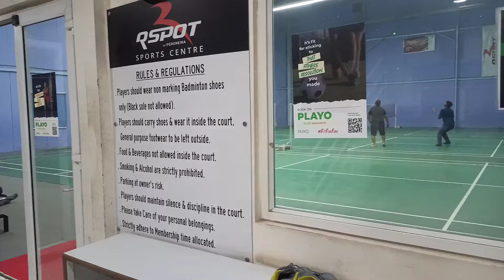Hyderabadi Weekends Be Like at The RR Sports Center❤hyderabad Vlog64 Part 1 Syed Abbas Ali fit🔥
Specifically With Out Phones one day Just Being Healthy And Playing With The Frnds Be Like The Bestest ever Things And Movements U Gonna Catch out And In This Life Nothing More Then Catching the Beautiful Movements In The Cemara and Watch after Many Years it Will Be Geart Once Try it Syed Abbas Ali Vlogs hyderabad vijayawada vlogs vlog64 You can also Follow me on The Instagram @syedabbasaliking👑
Watch It❤